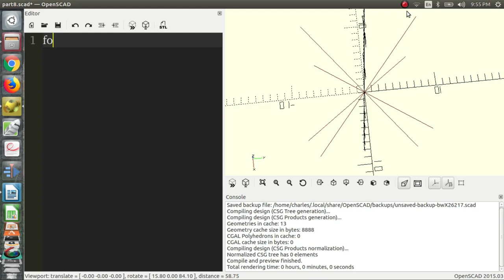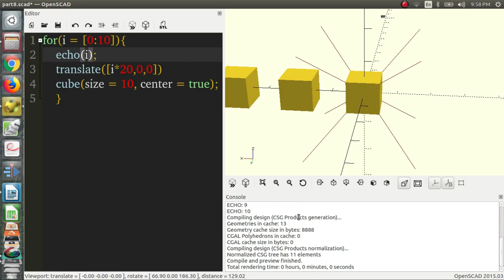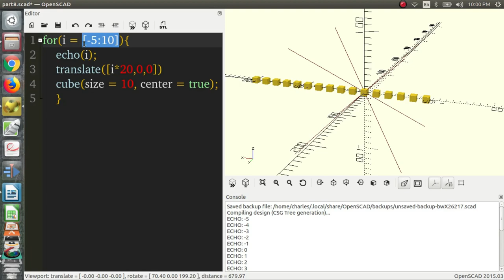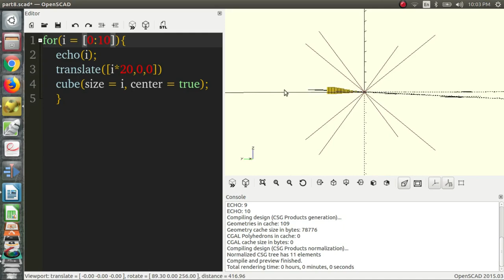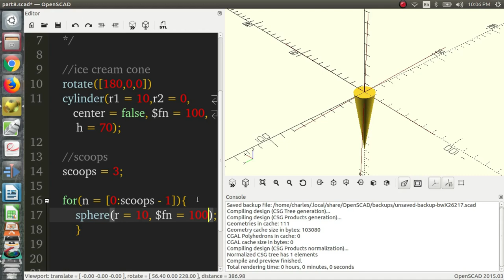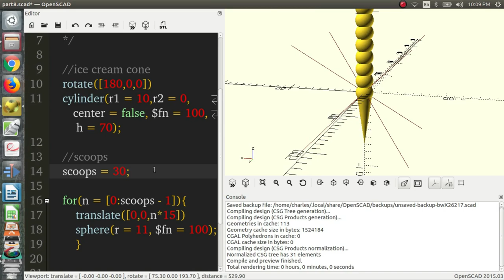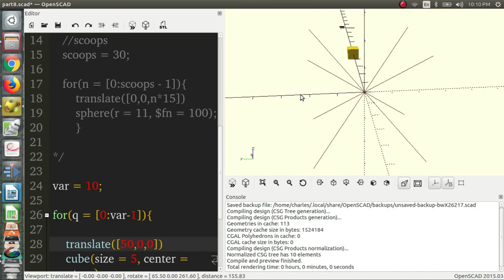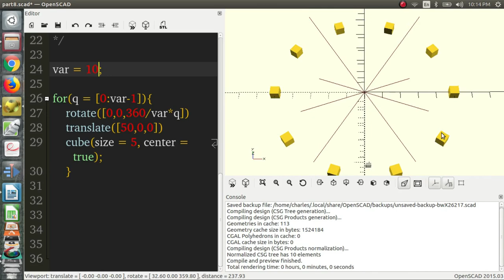For Loops, Ranges- OpenSCAD Tutorial 8